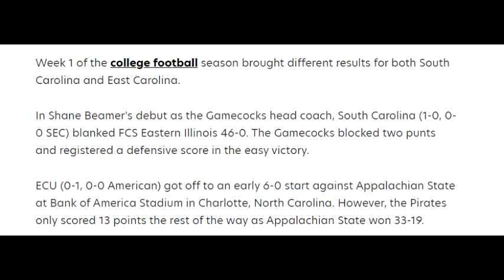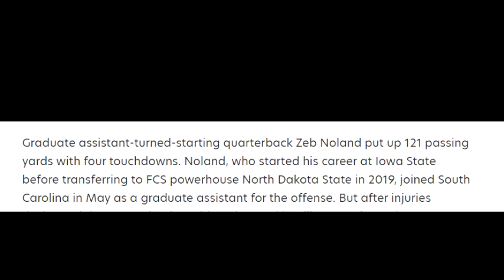Game Preview | South Carolina Gamecocks Vs East Carolina Pirates | 2021 College Football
The South Carolina football team had a successful first week to open the season, walloping Eastern Illinois, but the challenge ahead is certainly about to pick up. Shane Beamer is about to take his team on his first road trip as a head coach where he travels to East Carolina to take on a team under third-year coach Mike Houston, which lost its season-opener.

The Pirates (0-1) began their season away from home playing to a 33-19 loss in a neutral site game in Charlotte against Appalachian State. The last time that ECU hosted an SEC opponent was the last time that the Gamecocks (1-0) visited, which was Sept. 20, 1997, resulting in a 26-0 win for South Carolina.

This will be the fourth trip to Dowdy-Ficklen Stadium, which seats 50,000 fans, in South Carolina’s history. The Gamecocks have a 2-1 record, which also includes a win in 1985 and a loss in 1991.